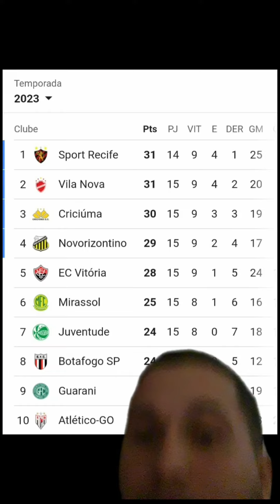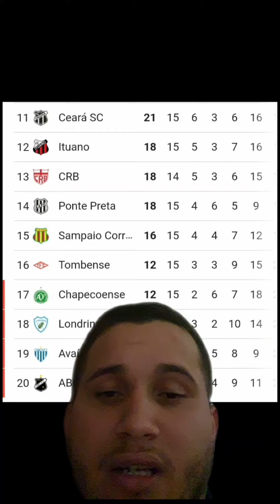CLASSIFICAÇÃO ATUALIZADA DO BRASILEIRÃO SÉRIE B APÓS 15 RODADAS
Sport Recife na liderança!